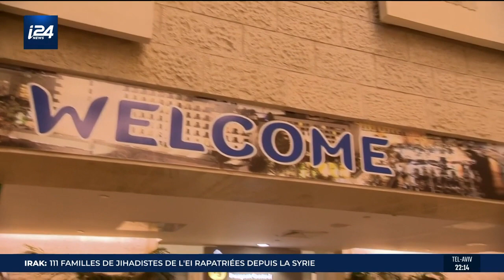AGICA: un pont entre Israël et la Guinée-Conakry